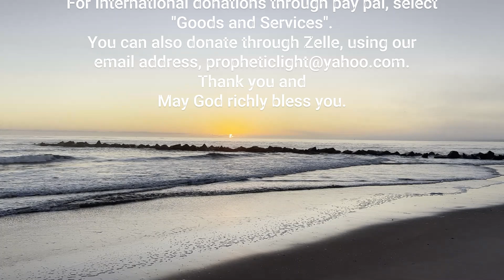"What if?"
Prophecy June 9,  2024
Prophetic Light International
36134 Clinton Ave.
Dade City, Florida 33525
Propheticlight.org